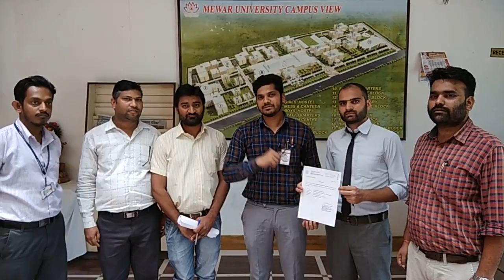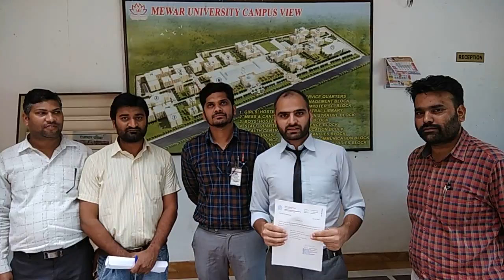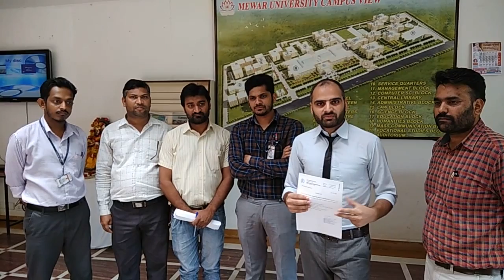Represented Mewar University at Indian Institute of Technology, Bombay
Mr. Wajahat Bin Jalal is the student of B. Tech - Electrical Engineering (2014-18 batch) of Mewar
University Rajasthan. He did his research Internship from Indian Institute of Technology, Bombay.
ABSTRACT
In IIT Bombay as a research intern, his work is based on the idea of research that has been done on
samples (Indium Nitride, Zinc Oxide) and Polymer electrolyte, in which Polymer electrolyte is used as
gate dielectric on the thin film channels of both the samples. The polymer electrolyte solution has
been prepared by solution casting technique, in which Lithium Perchlorate (LiCLO4) was taken as the
salt and poly ethylene oxide (PEO) was taken as the polymer host with wt% ratio of 1:8 respectively.
Main motive of our work is to make a gate on high density thin film channels of Indium Nitride and
Zinc Oxide by using Polymer electrolyte and look at their low temperature properties. The results
show the behavior of Polymer electrolyte at lower temperature (80k) (charge state can be frozen by
reducing the temperature), the electrical characteristics (output and transfer characteristics) of thin
film devices and effect of Polymer electrolyte as a gate dielectric on thin film channels of Indium
Nitride and Zinc Oxide at room temperature. The report also enlightens the various techniques used
to fabricate the devices and preparation of polymer electrolyte.